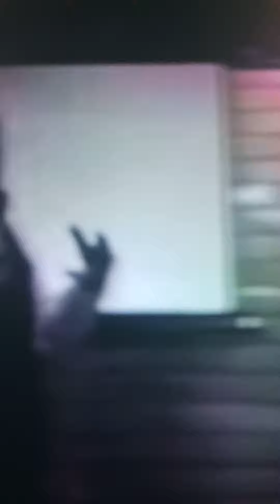🔥evolution is power🔥🤔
🔥They use institutions to control the narritive and indoctrinate us with Evolution which is not a fact. It's... falsely accepted science.  and at the least very outdated. more like devolution.
Dr. Stuart Crane is 💯Amazing 🔥